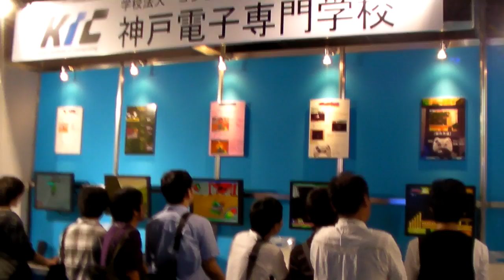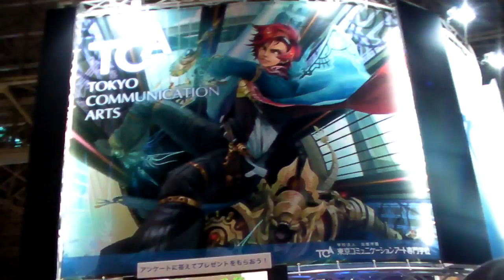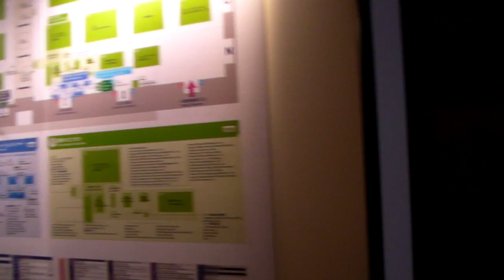Tokyo Game Show 2010 - part 5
My footage from Tokyo Game Show 2010!